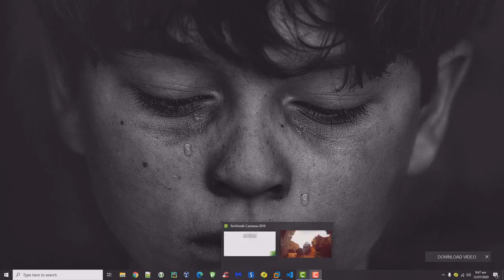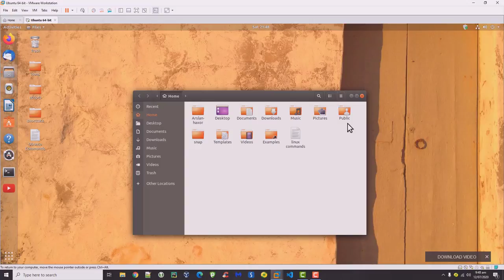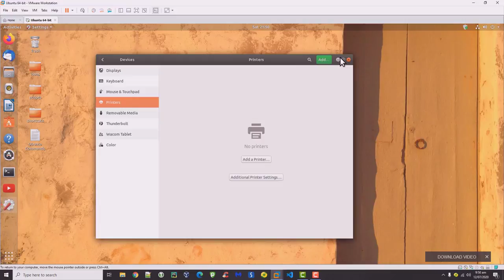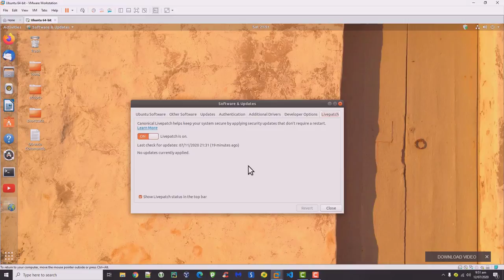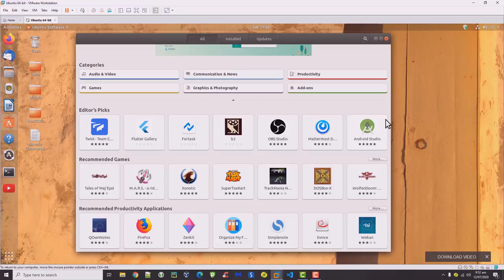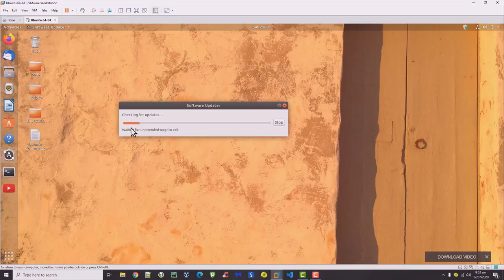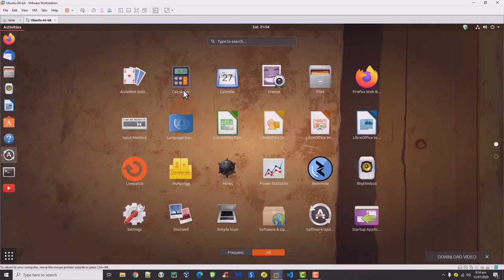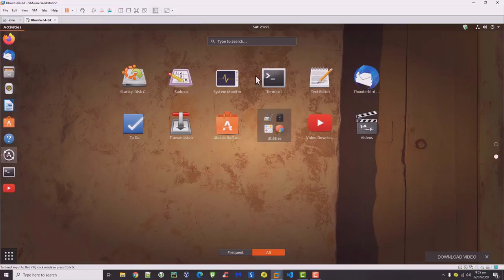Introduction to Ubunto linux | Part 4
Hello friends🙂
In this video i show you how to get started with Ubunto linux operating system.If you were never used ubunto linux based operating system.Ubunto is a great entry level Linux based distribution that is user friendly for beginers
Watch all previous so you get move easily..👇